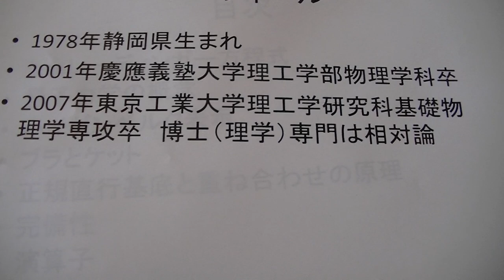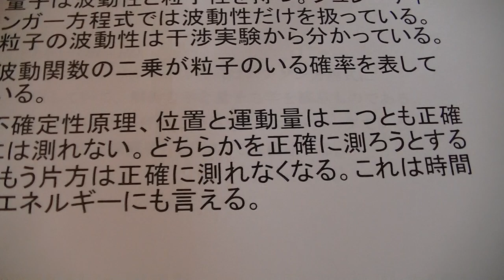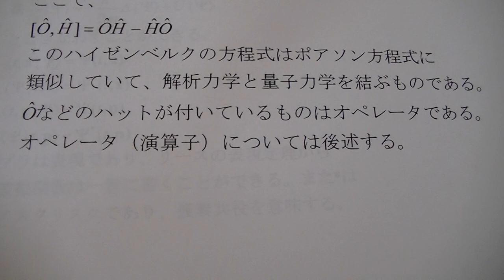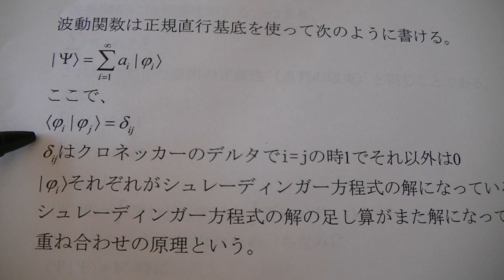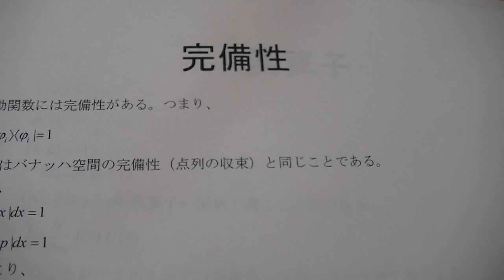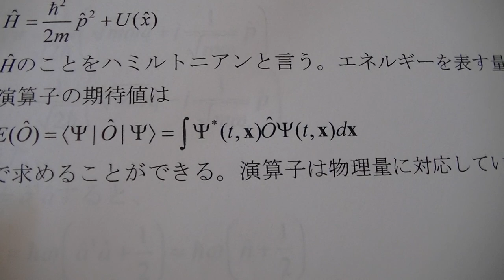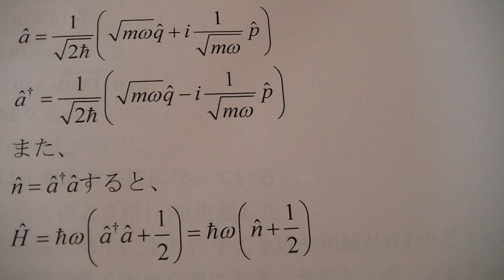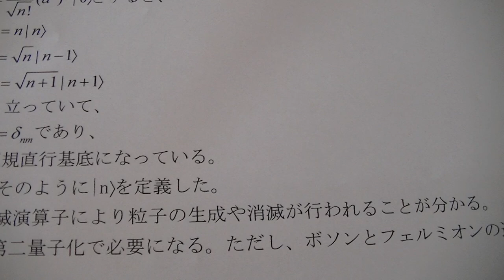量子力学入門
量子力学の基本的なところを説明してみました。
調和振動子までの説明をしてあります。
水素原子などは計算が面倒なので書きませんでした。
ここではスピンの説明もしてないです。
数学的に基本的なところの説明を主にしてあります。
ホームページにしたのが下のページです。